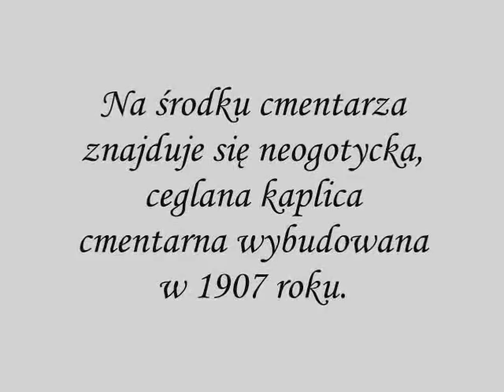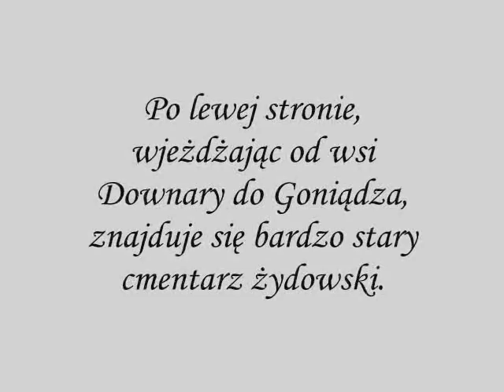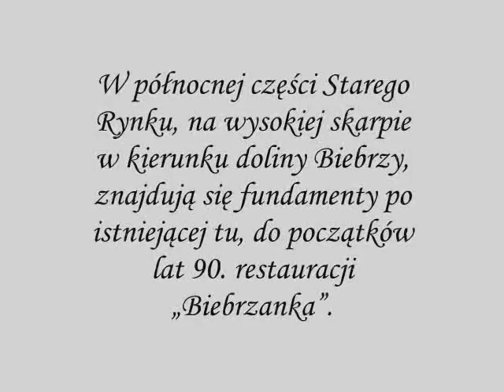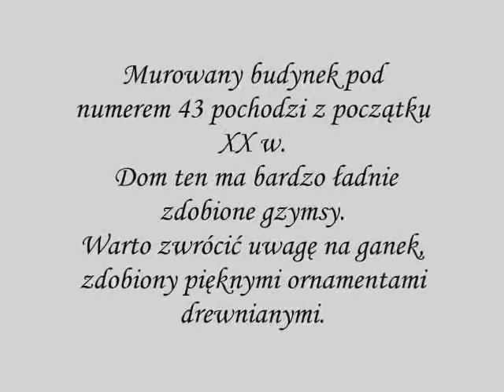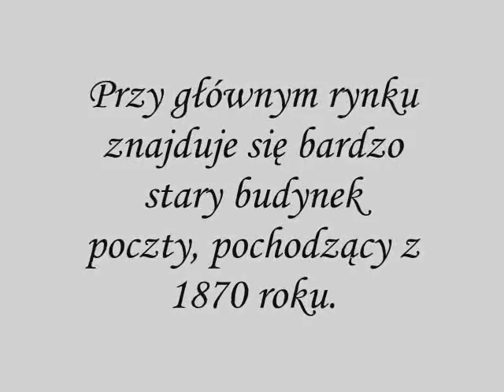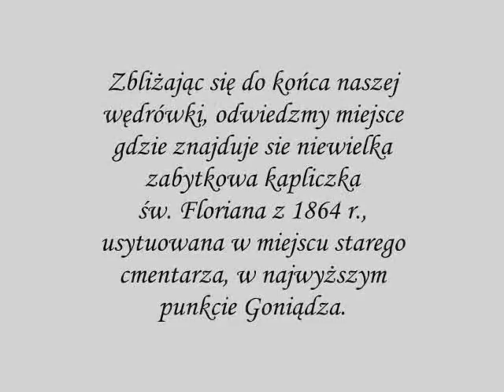Goniądz - szlakiem najstarszego miasta nad Biebrzą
Zrealizowała EMANUELA ZABŁOCKA - WSAP, I rok kulturoznawstwa w ramach warsztatów "Dziennikarstwo internetowe", prowadzonych przez Tomasza Wiśniewskiego